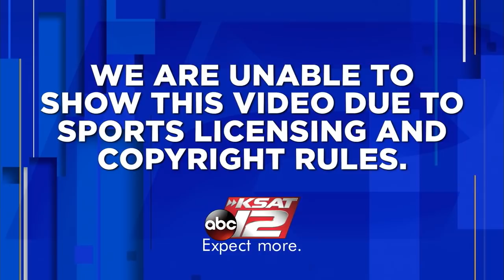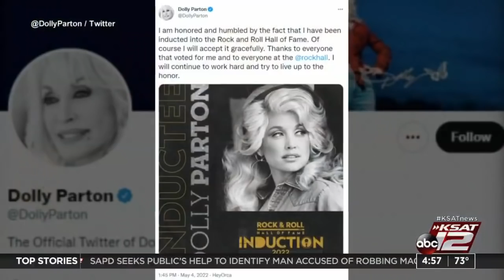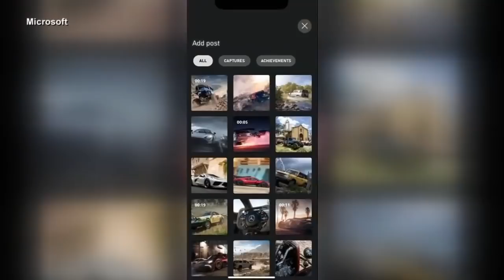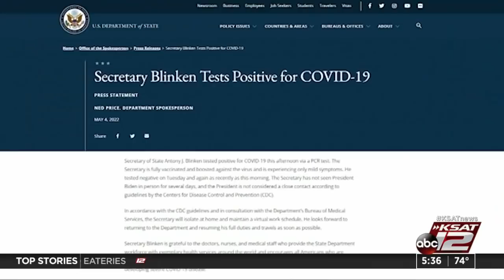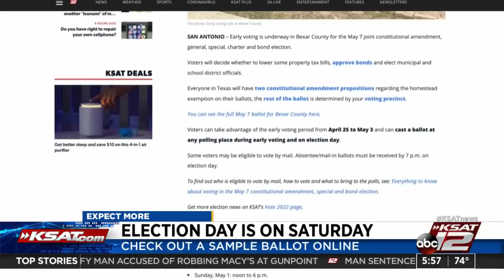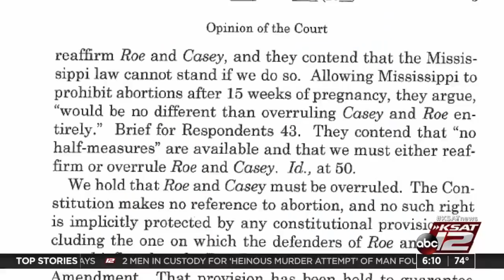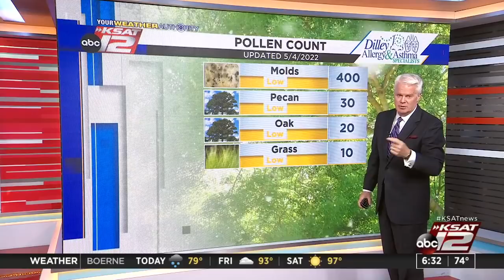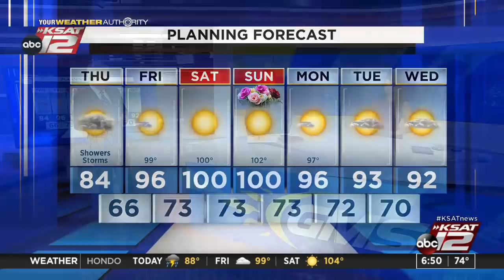Good Morning San Antonio : May 05, 2022